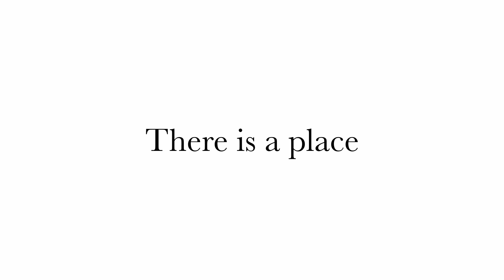Restoration, Regulation, Re-invention: Creating a Country House for the 21st Century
Thomas Heatherwick and Ian Abell join James and Sophie Perkins in conversation with Carole Annett